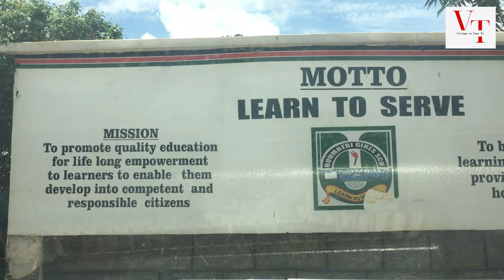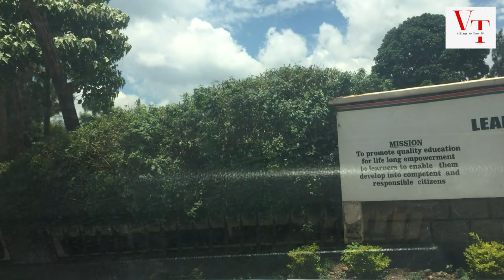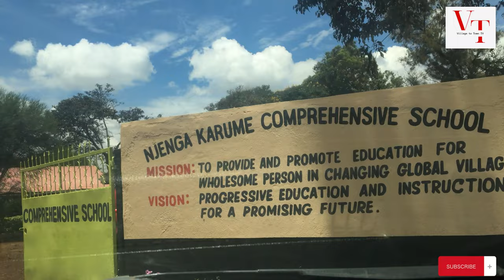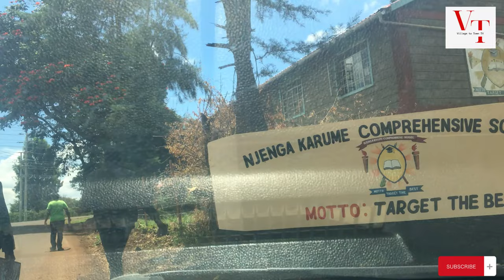I Visited the Only Village where the POOR Play the "RICH MAN's" Game, This is what I Saw | Ndumberi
Ndumberi Town, Kenya: A Thriving Hub in Kiambu County [Kenya Travel Vlog, Ndumberi Tour]
Join Village to Town TV as we explore the vibrant town of Ndumberi, nestled in Kiambu County, Kenya! This exciting video takes you on a driving tour through Ndumberi's streets, showcasing its unique features and bustling atmosphere.

Uncover the hidden gems of Ndumberi:

Witness the architectural marvels that define the town's character.
Immerse yourself in the sights and sounds of local shops and businesses.
Learn fascinating facts about Ndumberi's history and cultural significance.
This video is perfect for:

Travelers seeking off-the-beaten-path destinations in Kenya.
Kenyans interested in exploring their country's rich heritage.
Anyone curious about the evolving landscape of Kenyan towns.